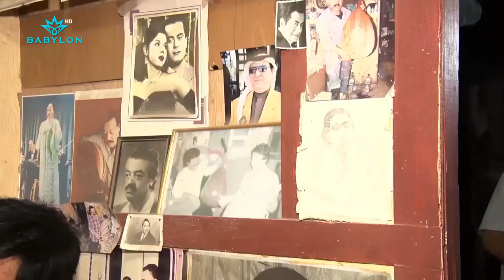كان عمره عشر سنوات لما بدأ بالحرفة!تعرفوا على نجاح البغدادي صانع العود العراقي